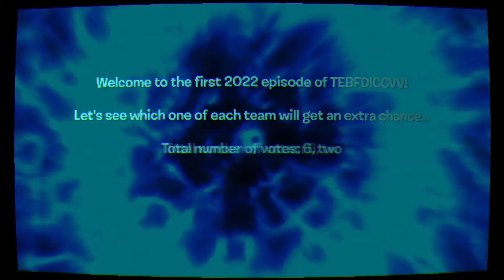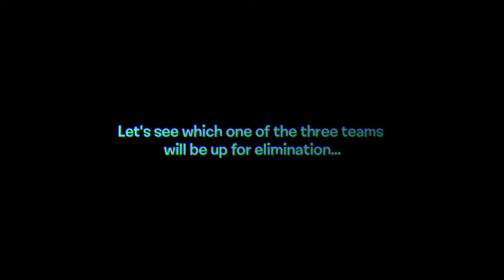The Entire BFDI Contestant Cast Viewer Voting Ep. 81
Closing Date: 01/14/2022 12:00 AM EST

Rules of viewer voting:
1. Do not post scam/spam/phishing links.
2. Do not post NSFW links.
3. Do not use bots, alts, or sockpuppets to vote.

The Entire BFDI Contestant Cast Viewer Voting Community (overtime and sudden death votes)
Either One or the Other? Community (overtime and sudden death votes, and EOOTO: User Edition)

Paintybook - EliGabRet

Microsoft Sam as the announcer
SoftVoice Colossus as the second announcer
Software used: Kdenlive, MAGIX Vegas Pro 18 Edit, OBS, paint.net, TTSApp, Balabolka, FL Studio 20, and XMPlay
Websites used: Wheel Decide, RANDOM.ORG
Sound effects made with FL Studio 20
Fonts used: Shag-Lounge (the BFDI font), Larabiefont Free, Orbitron, Bit Trip7 (sRB) and Audiowide

I do not own BFDI/BFDIA/IDFB/BFB/TPOT. It belongs to jacknjellify. TEBFDICCVV is not a trademark, as it contains third-party trademarks.

BFDI/BFDIA/IDFB/BFB/TPOT - Cary and Michael Huang (jacknjellify)
Paintybook - EliGabRet
MOSS - polysided
Inanimate Insanity - AnimationEpic / Adamation